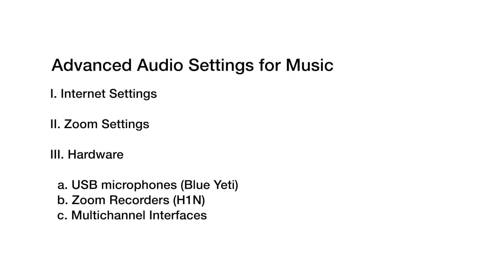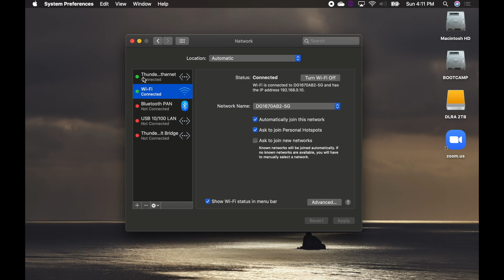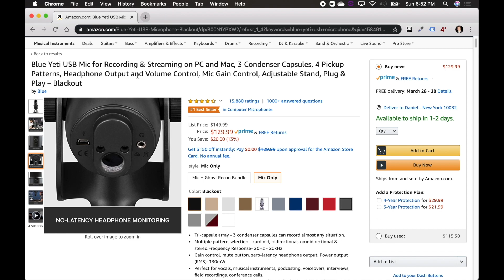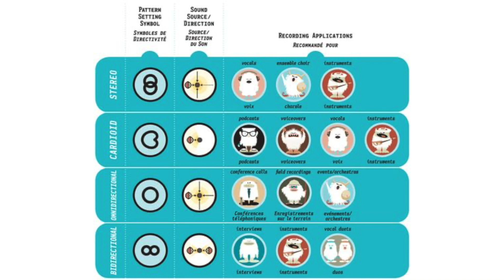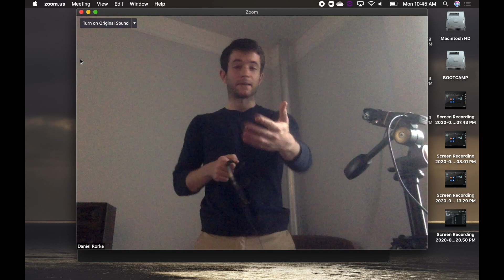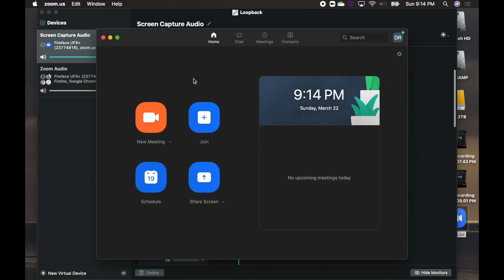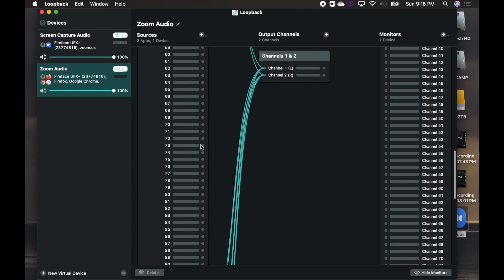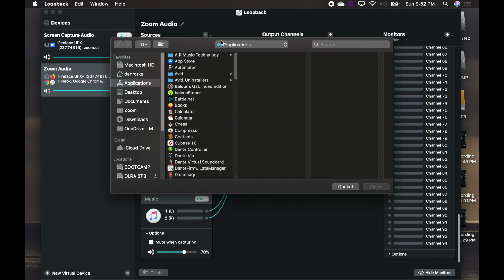Advanced Audio Settings for Music Lessons over Zoom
I. Internet Settings 0:46
II. Zoom Settings 2:14
III. USB Microphones 4:40
IV. Zoom H1N 7:13
V. Multichannel Interfaces 10:55

Summary:

One of the most important elements in distance learning is making sure you have a stable internet connection. Try to connect directly to your router with a Cat 5 or 6 cable. You will probably need a dongle because most computers nowadays don't have the RJ45 ethernet port.
Cat 6 Cable Cable
USB-A to Ethernet
USB-C to Ethernet
Thunderbolt to Ethernet

In Zoom, you'll want to make sure stereo audio is enabled, and you'll want to dive into the advanced settings to make sure that "Allow original audio" is enabled. This will allow you to bypass the built-in voice processing that Zoom automatically applies to microphone inputs. This voice processing helps with speech, but makes music sound generally terrible.

USB Microphones are a great all-in-one solution to improve your sound quality, and they are very easy to set up (mostly plug and play). I have here the Blue Yeti, but you could get any microphone that connects over USB including this apogee:

Blue Yeti

You will probably need to buy a USB cable for them - just check to make sure you get the correct type. These microphones typically use USB micro or mini, and laptops nowadays typically have USB-A or USB-C ports.

The Zoom h1n is an alternative stereo microphone that I highly recommend for classical musicians. It can be used as an external microphone for Zoom or Skype, but is also a standalone field recorder - so it will be useful to you to record rehearsals, lessons, and performances in the future. It also connects over USB and is mostly plug and play, with a few settings that have to be set on the LCD panel before use.

Finally, if you own a multichannel interface, you should be able to get that set up in Zoom. I ran into a situation where Zoom would bring only the first eight analog line inputs of my RME UFX as mono (panned center) inputs. To get around this, I use Loopback, a virtual device router built for Mac.

Using this allows me to create a stereo bus in my interface mixing software, while also still being able to route application audio such as iTunes, web browsers, DAWs, or music notation software to Zoom. Just remember that if you do bring those applications into Zoom via this interface (the microphone input), you should always have "enable original audio" checked, otherwise Zoom will apply voice processing to your computer audio.